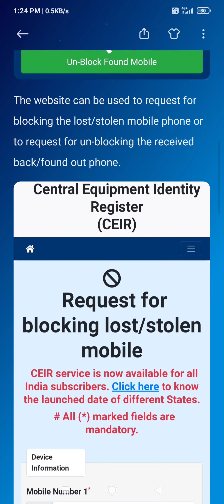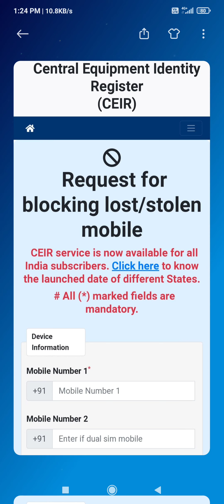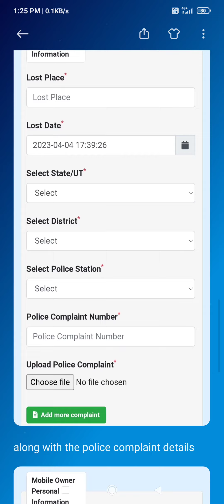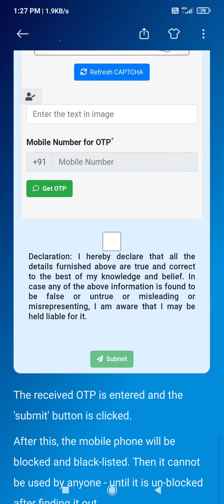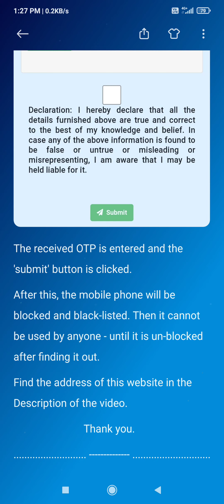Phone misuse stopping | Website for blocking it | Technology hack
This video shows the webpages of the website through which a lost or stolen smartphone can be blocked and made unusable. The website, CEIR, is that of Telecommunication Department, Government of India.
Arasan @tinseltinnarsan